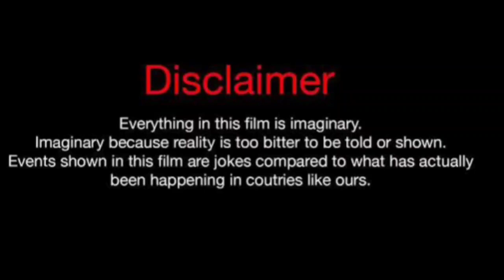Diddy Vs Shayla (Kountry Wayne Member) Real Life Partners 2024